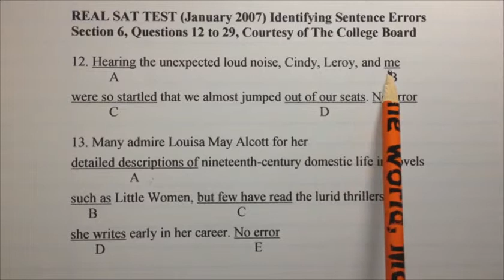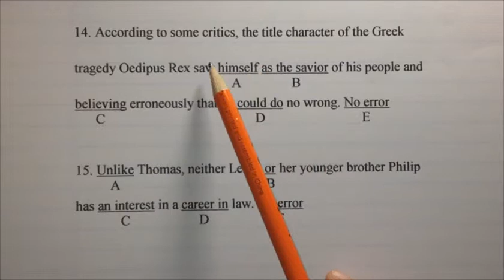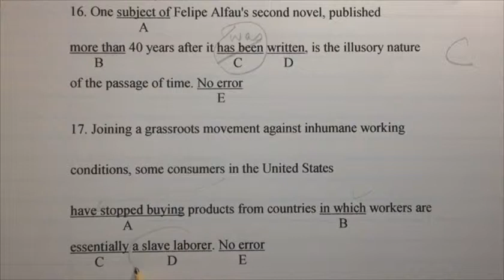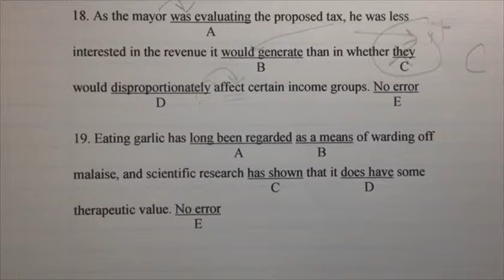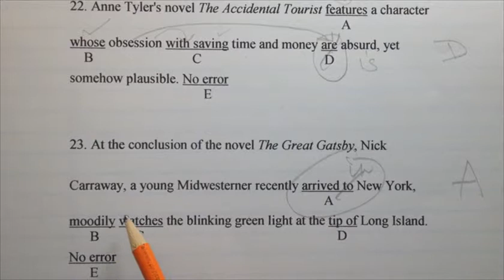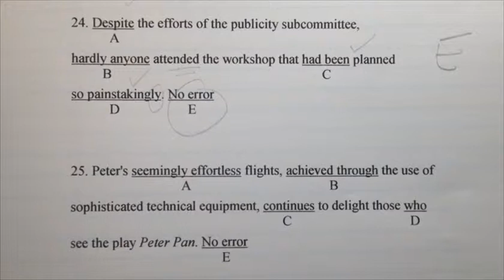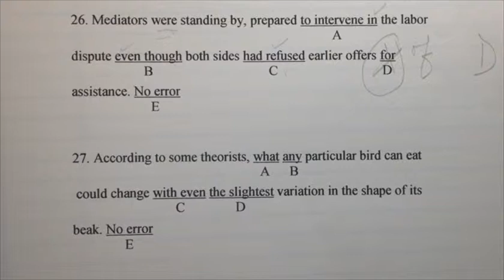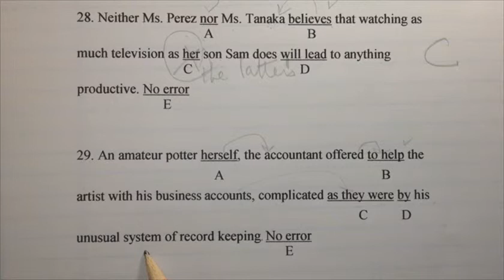Real Sat Test - Oct 2007 Sentence Errors Sec 6,12 to 29